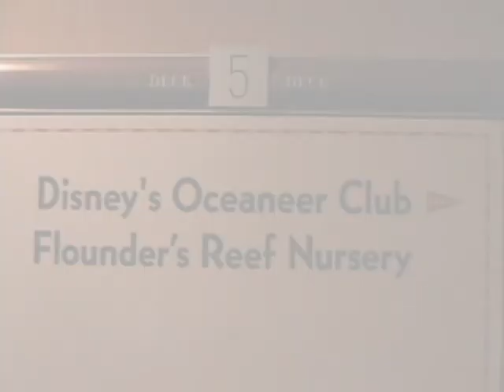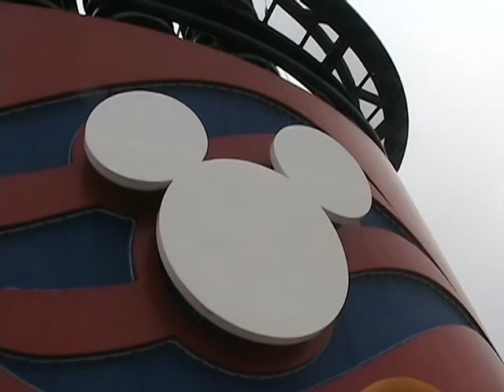Disney Baltic Cruise with narration part 3 of 3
My family had an amazing adventure cruising the Baltic aboard the Disney Magic! Went ashore in 6 countries. Fantastic!